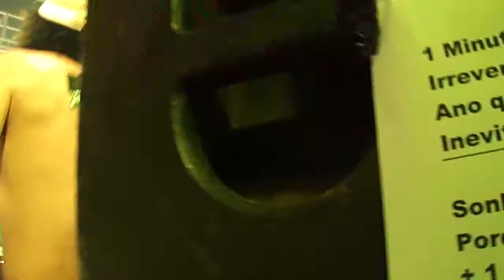Bastidores - Sonhos e Planos (Valinhos/2012)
Em 2012, durante a turnê do nosso disco independente Depois de Um Longo Inverno, nós tocamos na Festa do Figo, em Valinhos/SP e a energia da galera estava absurda! Obrigado a todos que estiveram lá conosco, foi foda!!!

Instagram.com/CPM22oficial
Twitter.com/CPM22